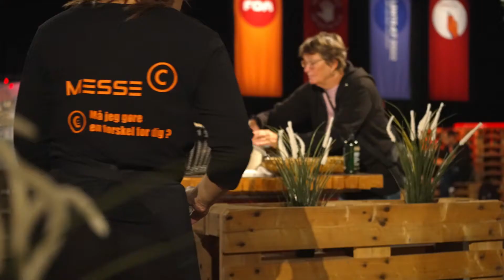MESSE C Møde, konference og events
I MESSE C, Fredericia har vi en helt enestående konferenceafdeling, hvor en lang række private og offentlige virksomheder ofte afholder generalforsamlinger, møder og konferencer i vores dejlige dedikerede konferencelokaler.

Ud over den fantastiske placering, får du bla.
altid one-point-of-contact
Fantastisk værtsskab
Rum til møder i alle størrelser - fra 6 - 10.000
Stor mulighed for break-out rum
Tæt afstand til offentlig transport
Gratis parkering tæt på indgangen

Og så selvfølgelig masser af den unikke MESSE C DNA, som gør, at vores arrangører vender tilbage år efter år.